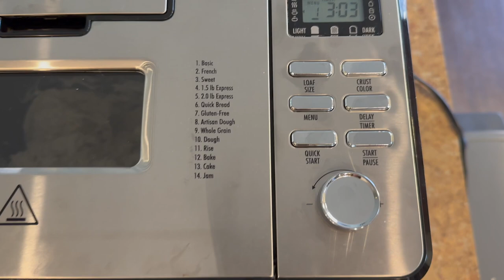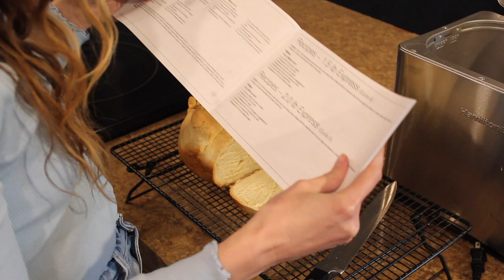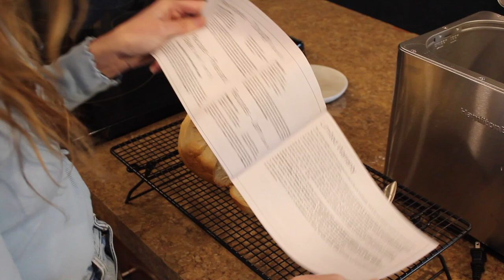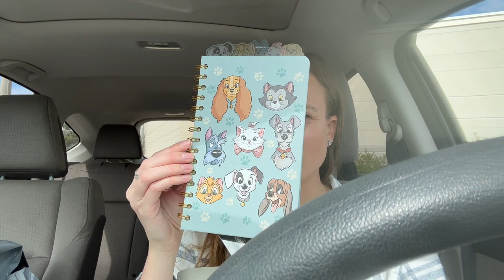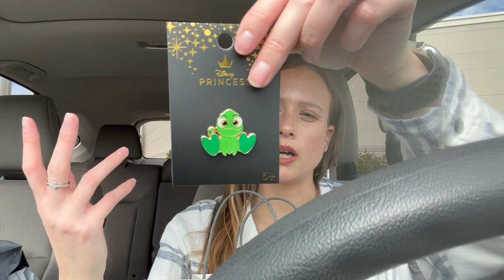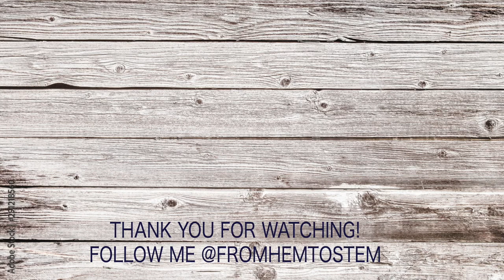STRAY DOG, MAKING BREAD, SHOPPING HAUL FROM AMAZON, BOX LUNCH & JOURNEY'S | FROM HEM TO STEM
Hello! Welcome to another vlog! It was a weird week but I got back on track with some baking and shopping! I found some Amazon leggings and shoes for my friend's wedding!

Say Hello!

Items Mentioned:
Fengbay 2 Pack High Waist Yoga Pants
ZUTY Fleece Lined Leggings Women Winter Thermal Insulated Leggings with Pockets
Women's Simplicity Mid-Rise Leggings - All in Motion™
Hamilton Beach Premium Dough & Bread Maker Machine with Auto Fruit and Nut Dispenser

If you are interested in trying out FabFitFun, clink the below to get $10 off your first box,

Rakuten is a cashback website that I use on all my online purchases. Get $30 when you sign up!